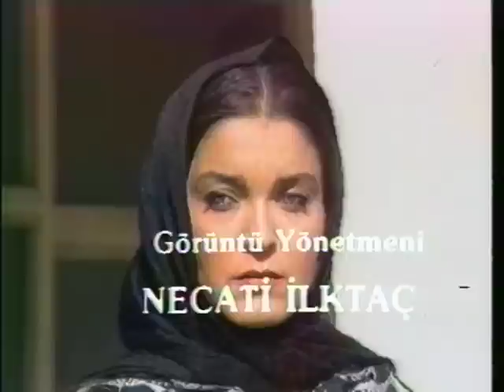Utanç Yılları - Eski Türk Filmi Tek Parça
Filmin Konusu:
Aydan Şener ve Serdar Gökhan'ın başrollerini paylaştığı "Utanç Yılları" filmi sizlerle...

Yapımı : 1987 - Türkiye
Tür : Dram
Yönetmen : Osman F. Seden
Oyuncular : Aydan Şener , Serdar Gökhan , Atilla Yiğit , Arslan Kacar